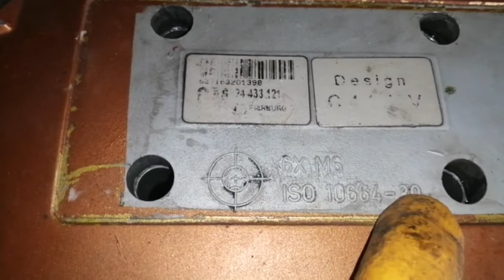Ateşleme hatası ! Sonuç :Buji gevşemesi